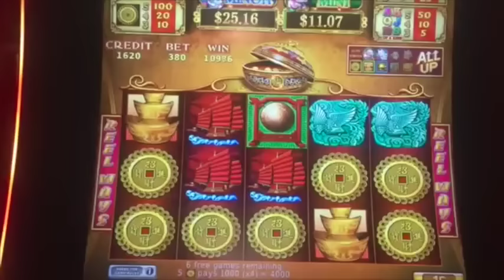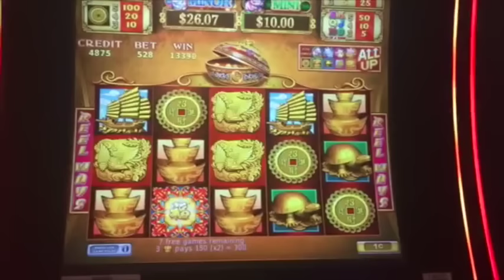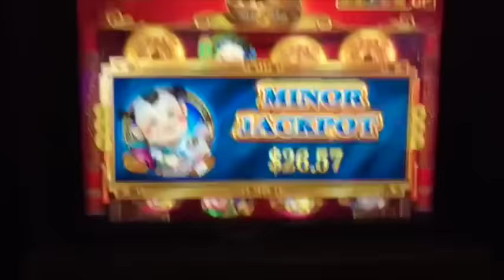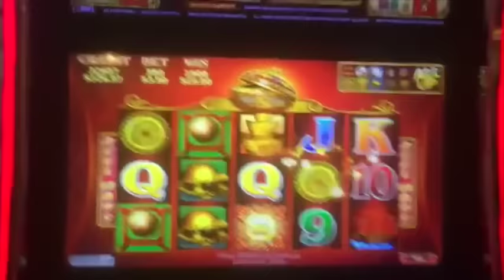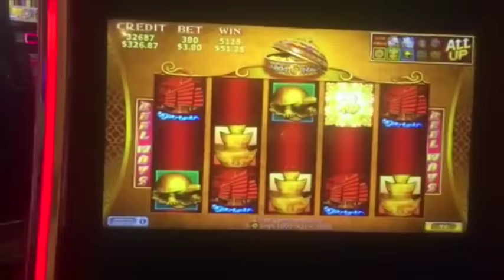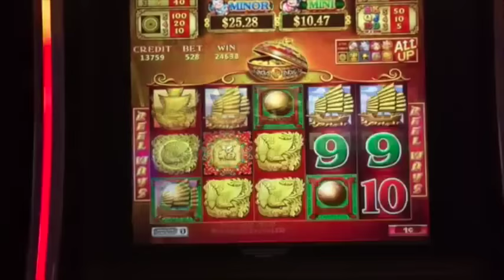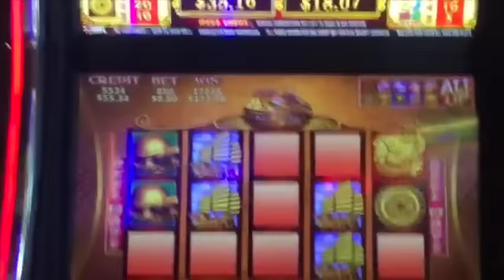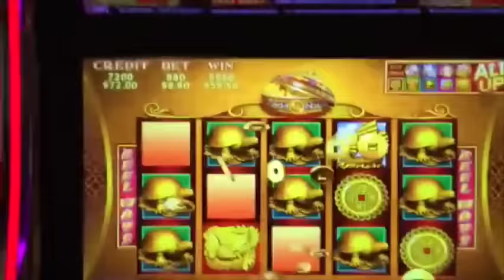** Bonus Collection ** 88 Fortunes ** SLOT LOVER **